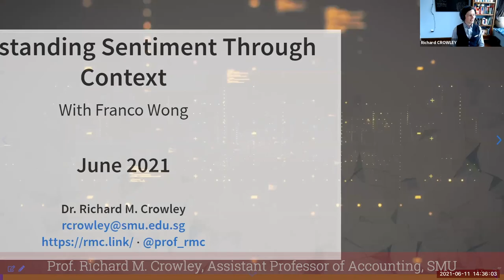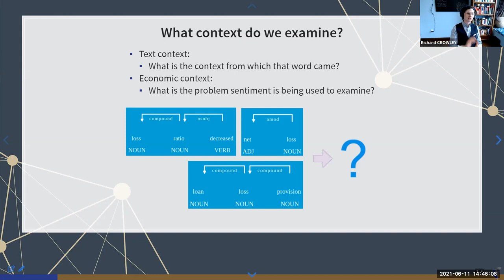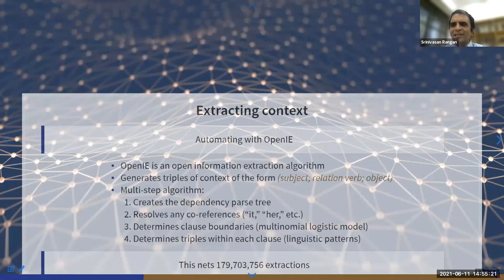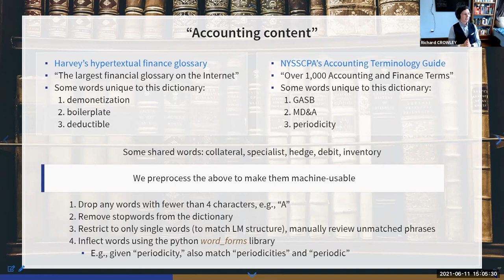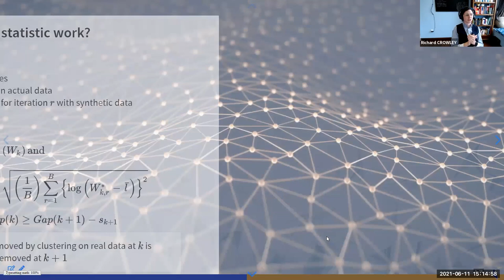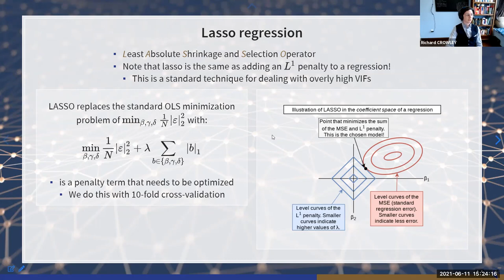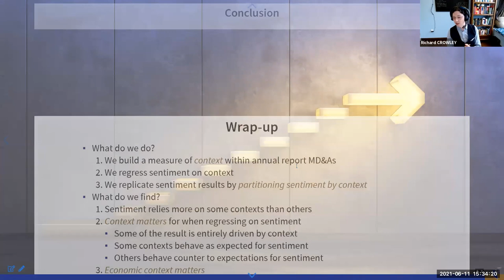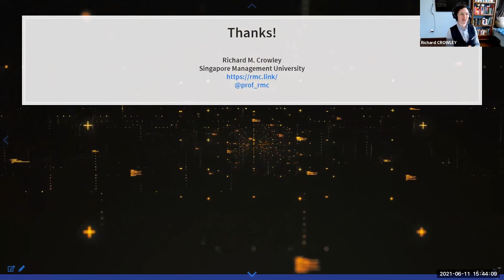Understanding Sentiment Through Context: Prof Richard M. Crowley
The Finance & Accounting area at IIMB hosted a seminar by Prof. Richard M. Crowley, Assistant Professor of Accounting, Singapore Management University, on his research on ‘Understanding Sentiment Through Context’, on June 11, 2021